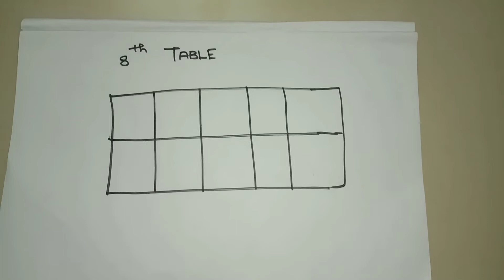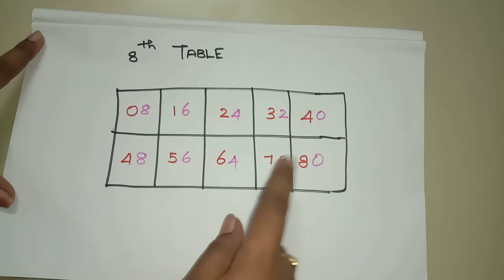Maths tricks//tips and tricks//8th table//Maths tips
This video tells you how to remember 8th table easily.